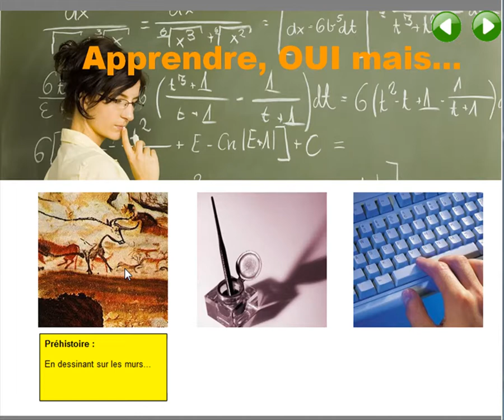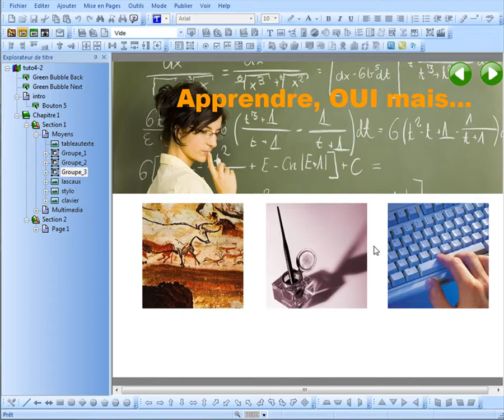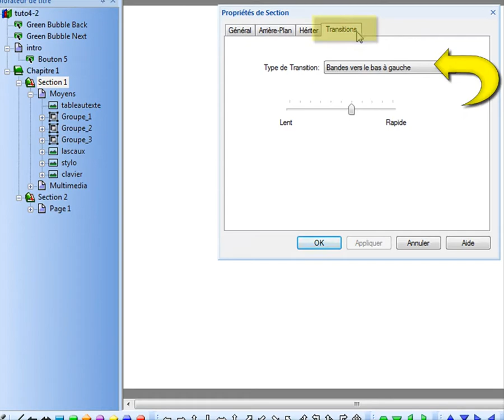Tutoriel Trivantis Lectora 13 : Les transitions